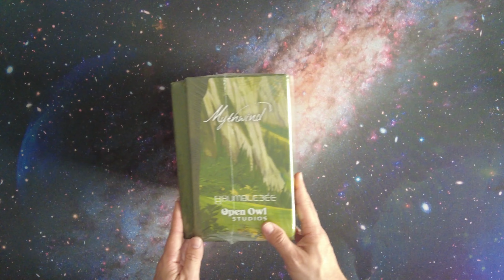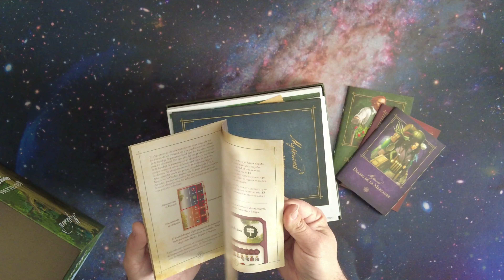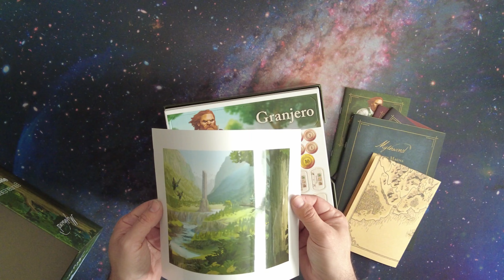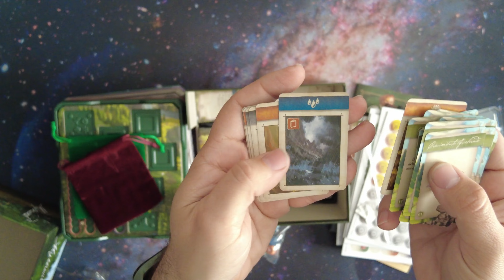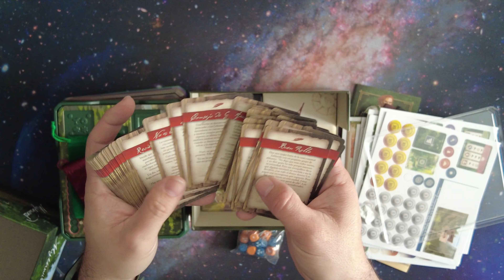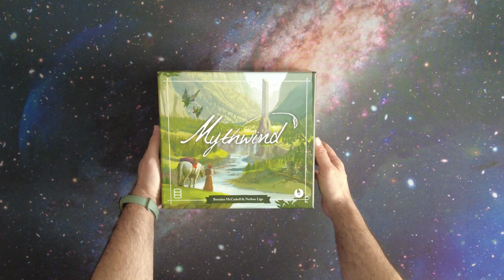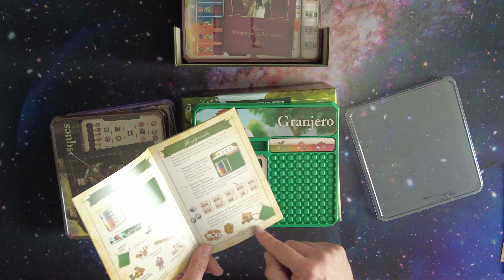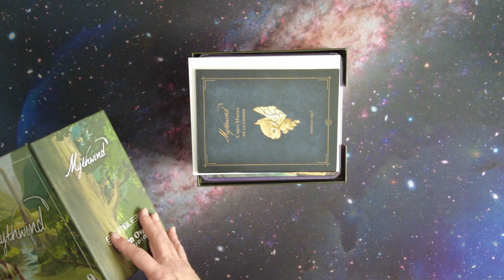MYTHWIND - Unboxing y cómo organizarlo - juego de mesa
Hoy os presento el Unboxing del Mythwind en su edición en español por Bumbleb3ee, a quien he de agradecer la cesión de esta copia.
También os enseño como se organiza todo una vez destroquelado y como queda de organizado. Lo que últimamente llaman "Reboxing"

00:00 Inicio del Unboxing
10:07 Inicio del Reboxing

Os recuerdo que me podéis seguir también en Instagram donde publico reseñas de juegos de mesa y algunas fotos sobre estos mismos

También participo en el podcast Más Madera donde semanalmente hablamos de las ultimas novedades en juegos de mesa